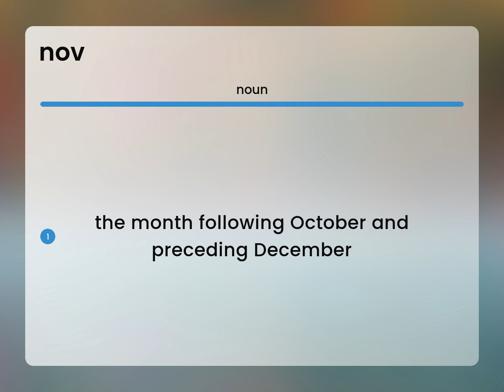Nov | meaning of NOV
NOV meaning